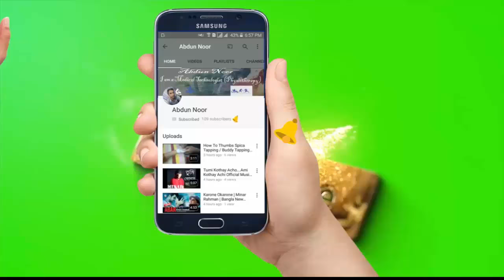Alo Alo By Tahsan Tumi Kokhono Amar Hobe Na Singer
Thankyou Watch My Video